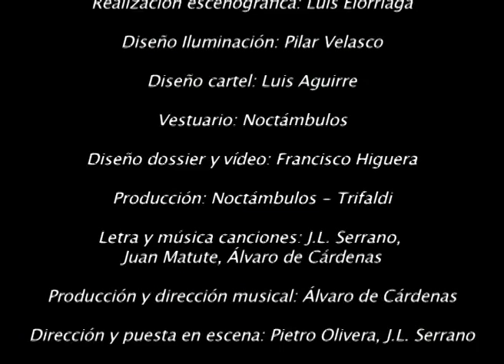EL ESTADO DE LA FUNCIÓN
NOCTÁMBULOS  presenta "La tragicomedia musical" EL ESTADO DE LA FUNCIÓN de José Luis Serrano, con África Gozalbes, Jaro Onsurbe y Juan Matute